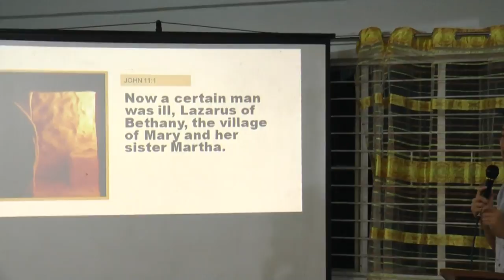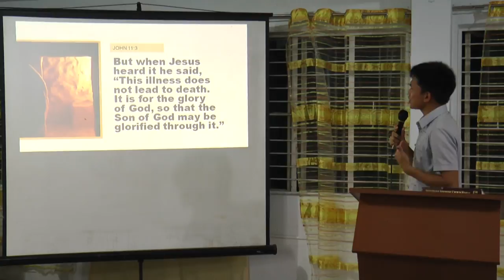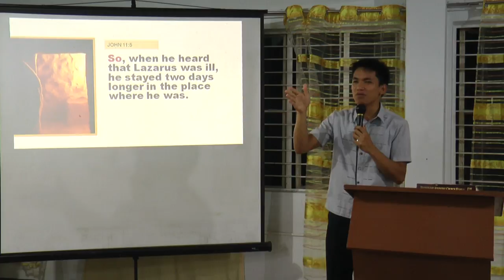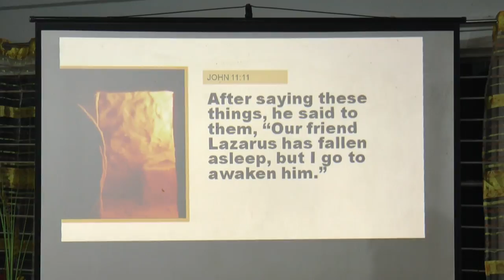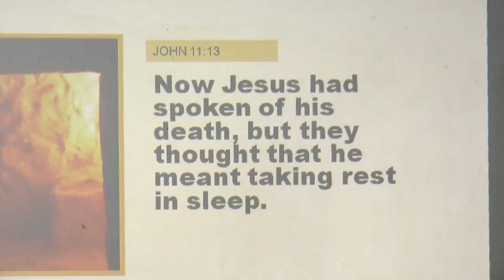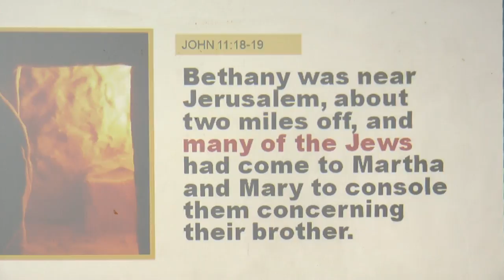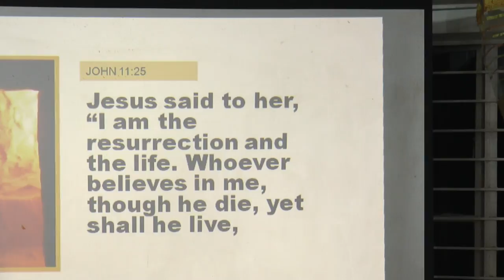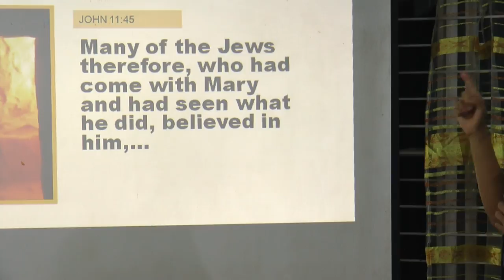Jesus Encounters Lazarus - 4 - Philip Dominic Comedian Carpentero